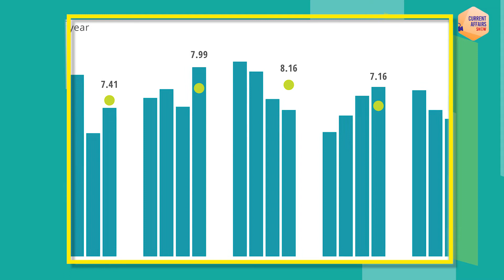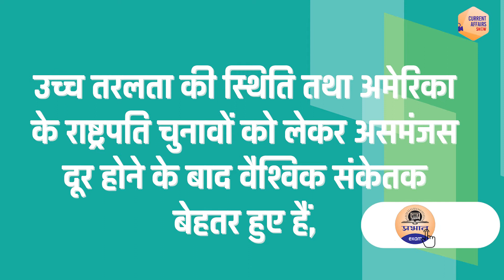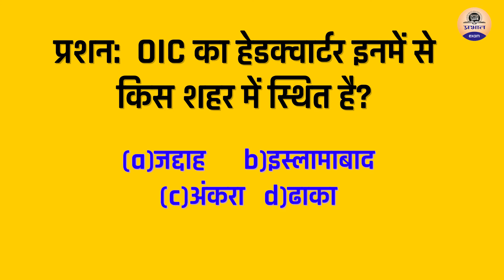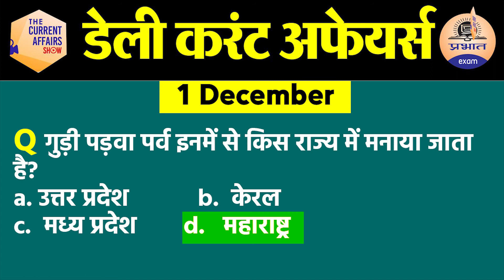2 December 2020 Current Affairs in Hindi | Current Affairs Today |Daily Current Affairs Show | Exam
Welcome to Daily Current Affairs show in hindi for All competitive exams.
Prabhat Exam के करंट अफेयर्स शो में आपका स्वागत हैं। प्रत्येक प्रतियोगी परीक्षा के प्रश्न पत्र में समसामयिकी यानि करेंट अफेयर्स का विशेष महत्त्व होता है । इसी को ध्यान में रखते हुए दैनिक समसामयिकी का विस्तृत कवरेज करने वाली डेली करंट अफेयर्स thecurrentaffairsshow की यह शृंखला शुरू की गयी है । इस नियमित लाइव सेशन में राष्ट्रीय एवं अंतर्राष्ट्रीय समसामयिकी जैसे खेल, अंतर्राष्ट्रीय सम्बन्ध, पर्यावरण, विज्ञान एवं तकनीकी, राजव्यवस्था और नियुक्तियां आदि से जुडी कई जानकारियां शामिल होती है । इस श्रृंखला में हम प्रतियोगी परीक्षा के दृष्टिकोण से दिन के महत्वपूर्ण वर्तमान मामलों को कवर करते हैं। हम विभिन्न समाचार पत्रों और वेब पोर्टलों से महत्वपूर्ण समाचारों को कवर करते हैं। इस करंट अफेयर शो को देखने के बाद आपको किसी भी न्यूज पर जाने की या न्यूजपेपर पढ़ने की आव्यशकता नहीं है।

►*PrabhatExam चैनल पर Notifications & Awareness Videos के माध्यम से हम -

👉 Current Affairs

👉 General Studies/सामान्य ज्ञान

👉 Maths/गणित

👉 Reasoning

👉 English/अंग्रेजी

👉 Science/विज्ञान

👉 Biology/जीव विज्ञान

👉 History/इतिहास

october 2020 prabhat exam current affairs

daily current affairs prabhat exam

PRABHAT EXAM
prabhatexam

PRABHAT EXAM
prabhatexam